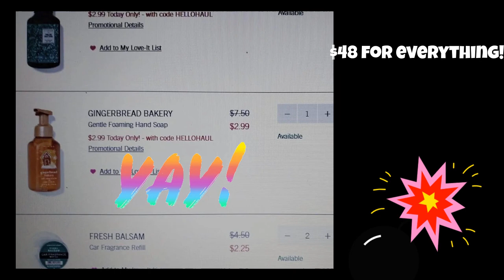BATH AND BODY WORKS semi annual sale!!!12 -30-2022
bath and body works semi annual sale!!!